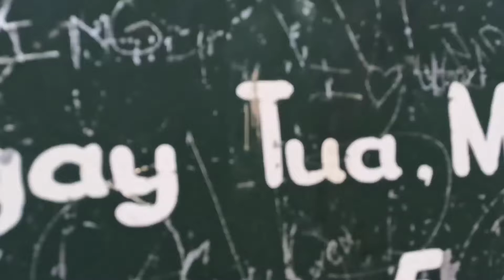Utod River and Falls | Magallanes Cavite | teamkulet